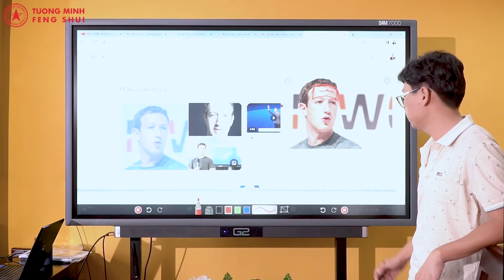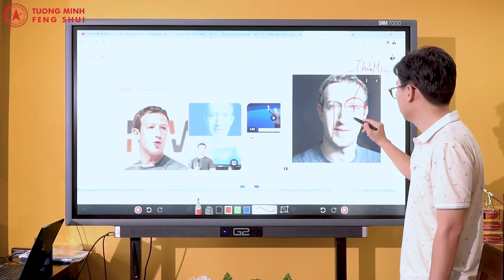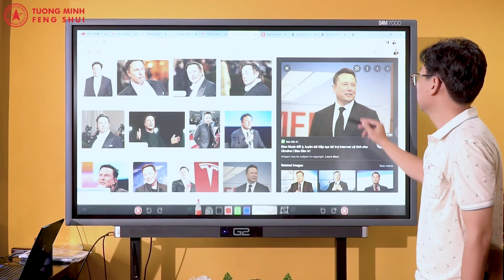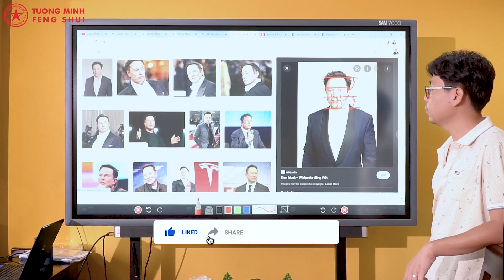DOANH NHÂN THẾ GIỚI SẼ CÓ TƯỚNG MẶT NHƯ THẾ NÀO?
“Tướng do tâm sinh”, dung mạo của một người và nội tâm tư tưởng của người đó liên quan mật thiết với nhau. Một người mỗi lần nổi giận hay có nỗi căm hận gì thì mặt mày sẽ cau có, khó nhìn, người khác nhìn vào sẽ có chút sợ hãi. Ngược lại, nếu trong tâm ôm giữ thiện tâm, lòng từ bi, mặt mày sẽ hiền hoà, khiến người khác yêu mến.

Để rõ hơn về điều này, chúng ta cùng nhau xem diện tướng của những doanh nhân thế giới như thế nào, có biểu hiện được điều này?

Tường Minh trong tiếng Việt có nghĩa là rõ ràng, minh bạch, không che giấu. Việc đặt tên học viện là Phong Thủy Tường Minh thể hiện sứ mệnh của chúng tôi.

Địa chỉ: 793/49/1 Trần Xuân Soạn, Phường Tân Hưng, Quận 7, TP. Hồ Chí Minh